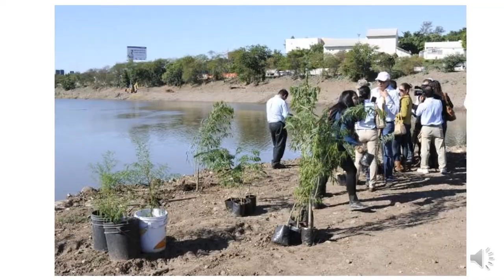River pollution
Inglés 3
Proyecto integrador individual